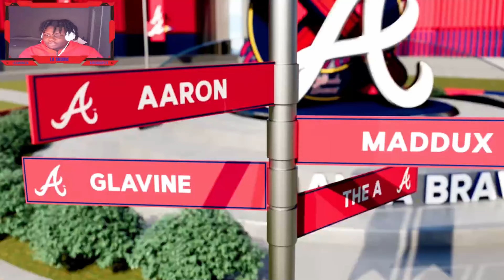MLB THE SHOW 23 ROAD TO THE SHOW EP.18 - BRAVES AND MARLINS GO BACK AND FORTH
Welcome to The Nation nothing but comedy and good vibes. We playing NBA2k – MyPark, MyCareer, MyTeam, Pack Openings, Diamond cards, WWE 2K, Call of Duty, Madden, GTA, GTA Online, GTA Roleplay, and COD Warzone and other walkthrough's.